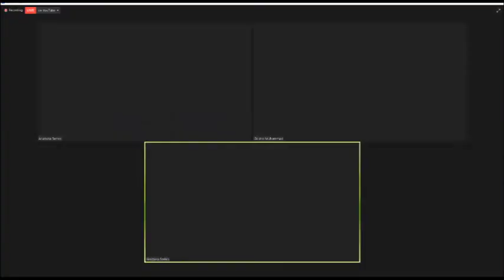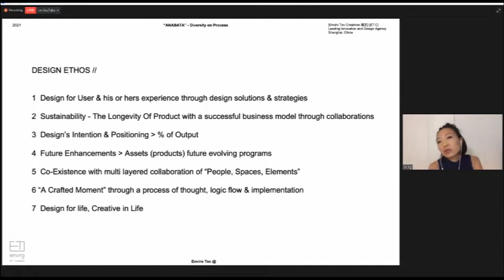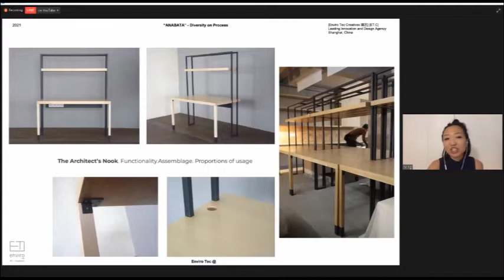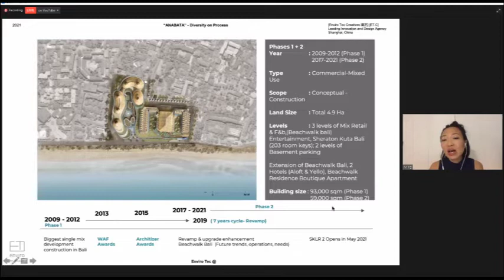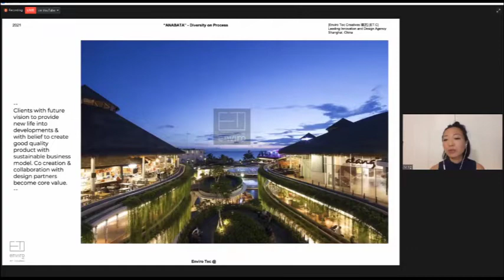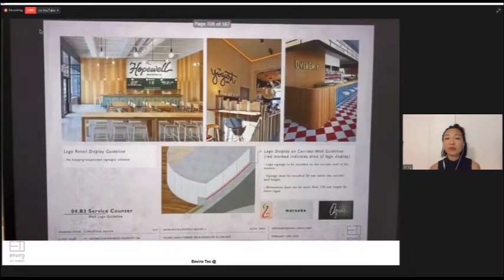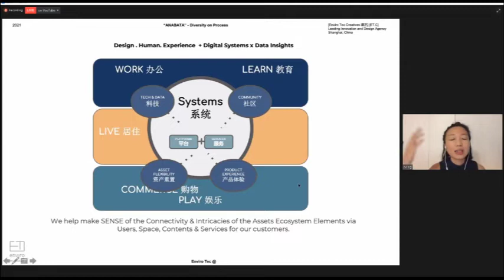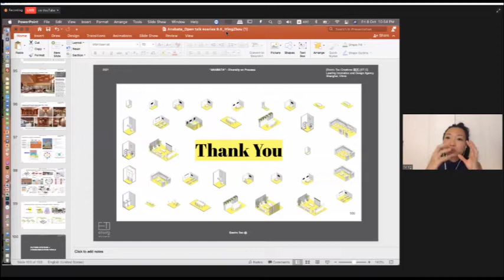Anabata Design Open online Talk Series- Featuring Enviro Tec Managing Director - Ming Zhou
We are excited to announce that Ming Zhou @mingzhou_et (Managing Director of Enviro Tec Indonesia & Enviro Tec Creatives (Shanghai)), has been invited as one of the speakers alongside with Mariana Cabugueira, @marianacabugueira (Senior Architectural Designer, Zaha Hadid Architects) in Open Talk e-series 9.4 webinar on Friday, October 8, 2021.

Open Talk e-series are presented by @anabataseries , inviting designers across local and international architectural/interior firms to share their insights on various topics.

Short Bio on Ming

Edifying herself to an extensive mélange of formal and professional education in Singapore and Australia, Ming exudes her versatility in implementing cultural contexts and crafted elements into design. She worked through her beliefs on the importance of impassionate design to construct a sustainable process in her work surroundings.

Ming joined Enviro Tec in 2005 after her architecture study in Australia, which earned her the Woods Bagot’s Best Graduation Prize. She and Chew, her father, consort to produce innovative mixes for architectural solutions in the company, nurturing it in a fresh way through sharing, community teamwork, and zest for life that she applies thoroughly on her design methods. Over 12 years in Indonesia, Ming reformed Enviro Tec rebranding, upgrading of design work flow and operations, to managing a team of 20 designers and drafters, and lastly the most important thing is the understanding of structure of a business. In year 2017, she decided to move to China for a bigger experience to join one of the largest Hotel group, Huazhu Hotels Group Ltd.

The last 3 years in China, the experience is to create designs under high pressure of fast pace with big quantities yet balancing the quality of design. Ming learnt to step up the design game to deliver results and injecting new identity to the brand she handled. The experiences learnt will definitely provide greater lengths of vision and confidence in her new embarkment with Enviro Tec Creatives (Shanghai). With Indonesia and China being 2 major economies, an important skill is her multi-cultural experience, knowing Indonesia and China markets and mentality of business.

我们很高兴地宣布周明晓 @mingzhou_et（Enviro Tec Indonesia（执行董事 ） & Enviro Tec Creatives 境艺（上海）的创始人）与Mariana Cabugueira、@marianacabugueira（高级建筑设计师，Zaha Hadid Architects）一起受邀作为演讲者之一 在 2021 年 10 月 8 日星期五网上举行的 Open Talk设计系列 9.4 网络研讨会中。

Open Talk 设计系列由@anabataseries 呈现，邀请本地和国际建筑/室内设计公司的设计师分享他们对各种主题的见解。

由@byoliving 为您带来，作为 2021 年编织奇迹的一部分：团结弹性，本次设计会议的主题将是过程的多样性。

Ming Zhou周明晓简介
Ming为在新加坡和澳大利亚接受广泛的正规和专业教育所熏陶，她散发着她在实施文化背景 和将元素融入设计中的多功能性。她坚持自己的信念，即对充满激情的设计在工作环境中构建 可持续发展过程的重要性的理解。

Ming在澳大利亚进行建筑学研究后，于2005年加入Enviro Tec，并因此获得了Woods Bagot的 最佳毕业奖。她和她的父亲Chew联手为公司的建筑解决方案生产创新混合物，通过共享，社 区团队合作和对生活的热情以全新的方式对其进行养育，并将其彻底地运用到她的设计方法 中。在印度尼西亚的12年中，Ming对Enviro Tec进行了品牌重塑改革，设计工作流程和运营升 级，管理一个由20名设计师和制图员组成的团队，最后，最重要的是对业务结构的理解。 2017年，她决定移居中国，获得更大的经验，加入最大的酒店集团之一华住酒店集团。

在中国的最近三年中，经验是在快速，大批量的高压下创建设计，同时平衡设计的质量。明学 会了加紧设计游戏，以交付成果并为她经营的品牌注入新的身份。所学到的经验无疑将为她在 Enviro Tec Creatives (境艺) 的新职务上提供更长的视野和信心。印尼和中国是两个主要经济 体，因此重要的技能是她的多元文化经验，她了解印尼和中国的市场以及企业的经营心态